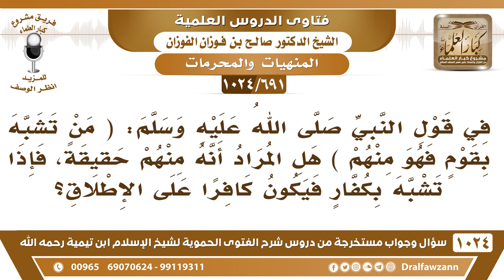[691 -1024] ورد في الحديث: (من تشبه بقوم فهو منهم)، هل معنى ذلك أن من تشبه بالكفار فهو كافر؟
-[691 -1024] السؤال: في قول النبي ﷺ: (من تشبه بقوم فهو منهم) هل المراد أنه منهم حقيقة، فإذا تشبه بكفار فيكون كافرا على الإطلاق؟
الجواب: يقول شيخ الإسلام ابن تيمية رحمه الله على هذا الحديث: أقل أحواله أنه يدل على تحريم التشبه، وإن كان ظاهره أنه يدل على الكفر فالتشبه يختلف أحيانًا يكون كفرًا وأحيانًا يكون فسقًا وأحيانًا يكون معصية يختلف باختلاف أنواعه.
للاشتراك في قناة الشيخ صالح الفوزان
سؤال وجواب من شرح الفتوى الحموية ( 1024 ) مقطع

للاستفسار والإقتراحات والدعم
رئيس الفريق
لمشروع كبار العلماء